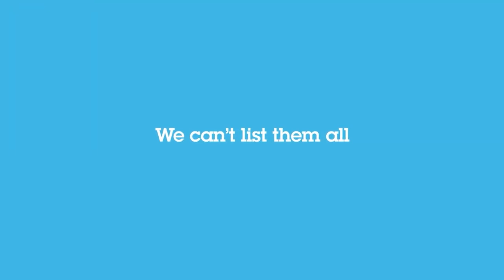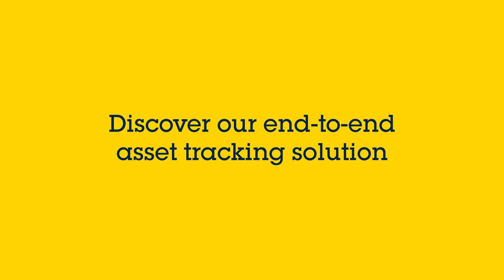Reference design: asset tracking long and short range connectivity (Bluetooth, NFC, LoRaWAN, GNSS)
Wondering how to prototype your next asset tracking solution?

The ASTRA platform (STEVAL-ASTRA1B) is a development kit and reference design that simplifies prototyping, testing and evaluating advanced asset tracking applications such as livestock monitoring, fleet management, and logistics.

It comes with comprehensive software, firmware libraries, tools, battery, and plastic case. Thanks to its modular and optimized design, it simplifies the development of tracking and monitoring innovative solutions.

The STEVAL-ASTRA1B is built around the STM32WB5MMG module and the STM32WL55JC SoC for short and long range connectivity (BLE, LoRa, and 2.4 GHz and sub 1-GHz proprietary protocols). ST25DV64K for NFC connectivity is also available. The on-board STSAFE-A110 enhances security features.

The kit embeds a complete set of environmental and motion sensors (LIS2DTW12, LSM6DSO32X, HTS221, STTS22H, LPS22HH). Moreover, the Teseo-LIV3F GNSS module provides outdoor positioning.

The power management, built around ST1PS02 and STBC03, is optimized for long battery life.